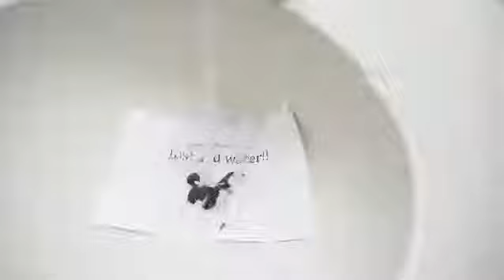Just add water! 😂